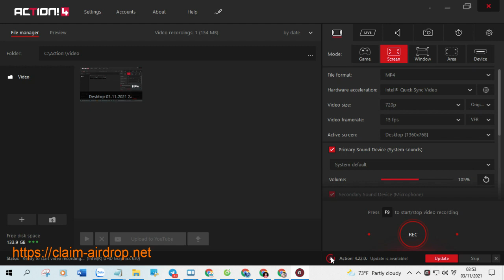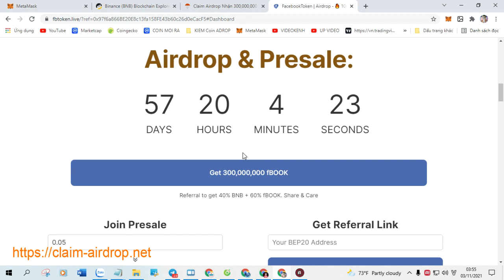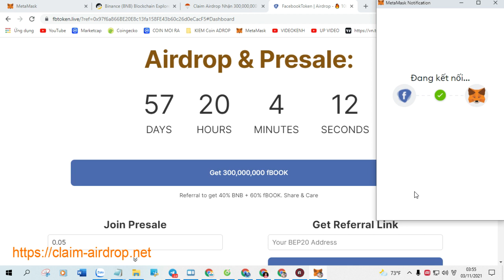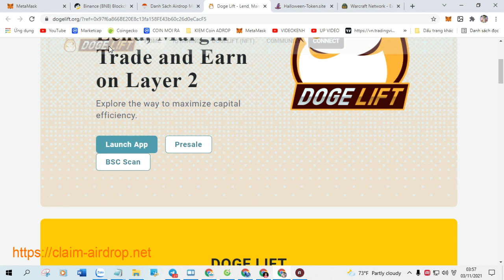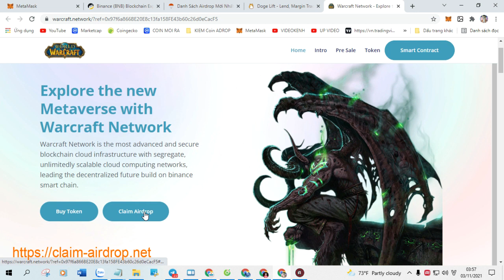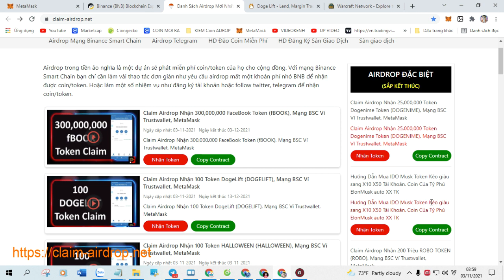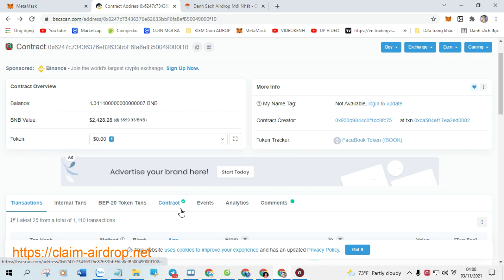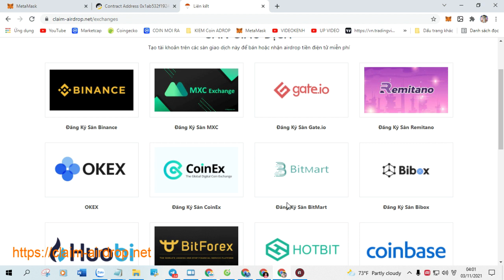Claim Airdrop 1,000 Token Terkehh.com (Terk), New Airdrop Claim. Giá trên Poocoin @ $0.0569085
+ Bước 1: Sao chép Contract :  0x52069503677b09f4622a9923f49e650004d483d7

+ Bước 2: Truy Cập Web Tại Đây Click ( Claim Airdrop ) Nhận Token